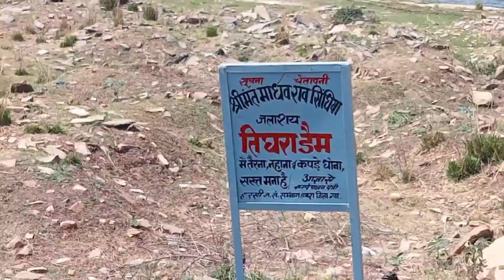मजा आ गया तिघरा डैम घूम कर | चलो ले चलते हैं तिघरा घूमाने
hello, friends 👭👬 I and my team will watch well video for your entertainment but My dear friends don't forget me

mu new vlogs
latest vlogs
my latest vlogs
sourav joshi family vlogs
sourav joshi village vlogs
sourav joshi with friends vlogs
aditya vlogs
aditya new video
aditya village vlogs
aditya new vlogs
aditya new viral vlogs
my viral vlogs
my funny vlogs
piyush vlogs
piyush joshi vlogs
city vlogs village vlogs
new vlogs

@Gurjar Vlogs   @Sourav Joshi Vlogs   @Satish K Vlogs  @Real Life Vlogs   @Basant Jangra Vlogs   @Nitish Sharma Vlogs   @guru chela vlogs